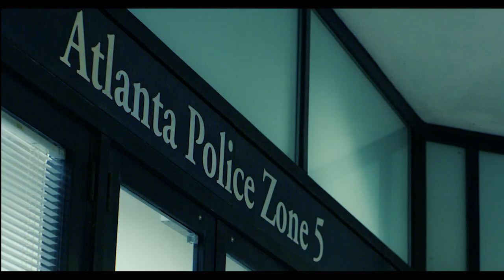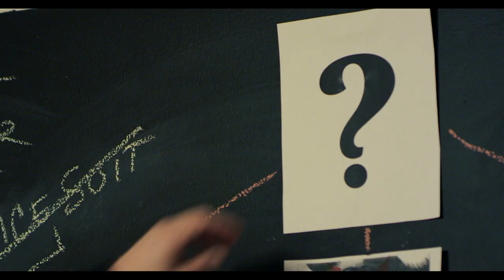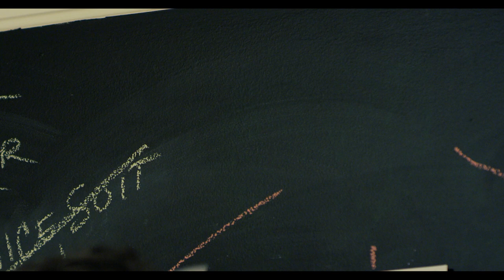Riding The Rails - Official Music Video - Brad Urba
The King Arrested!!

Watch the video the Fast Food industry doesn't want you to see!

Official video for Brad Urba’s hit, “Riding The Rails”.

Lyrics

I've been watching my watch tick tock,
I've been waiting for the time to ring my bell.
I've been working so hard I can hardly remember what it's like when my life wasn't fighting the swell.
I'm fighting the hell. I'm fighting the stale.
Last bill, past due, yea I'm fighting the mail.
A lifetime of fighting the fall, of justifying the fails.
Try to stay on track, Brad. I'm riding the rails.

I'm riding the rails.
Yea I'm trying to stay on track, keep my wheels in motion, no time to be looking back.

It's been a long time coming, been watching my watch tick tock, tick tock, tick tocking away.
It's been a long time running, been racing the clock, and these hands of time ain't never late.
And everyday when the sun comes up I set aside, for myself, a nice cold one.
And everyday when the sun goes down I promise myself 'Make time for another round'.
I promise myself 'Make time for another round.'

Been watching my watch tick tock,
I've been waiting for the time to make my move.
I've been looking for my way out for way too long,
Running out of time, got nothing to lose.
I'm running the jewels, the winds in my sails.
Something to prove, yea, I'm tipping the scales.
A lifetime of fighting the falls, of justifying the fails.

Director - Michael Kinney
Producer - Michael Kinney, Chris Roe, Robyn Hicks, Brad Urba
Director of Photography - Emily Gurley
Make Up - Genie Bolet, Amanda Denkler
Clown - Chris Roe
King - Jeffrey Duckworth Jr.
Police Chief - Clara Kinney
Burglar - Dustin Presley
Customer - Quinn Orear
Artwork - Black Ocean Eyes

Song produced by Sonic Gods & Brad Urba